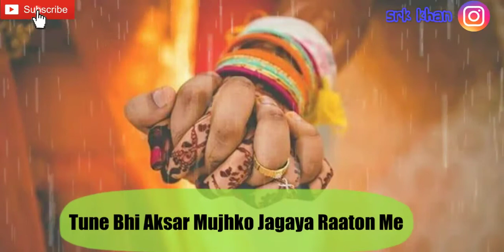Tune Bhi Aksar Mujhko jagaya raatho mein unplugged heart touching song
Roz Dhan se paise kamao free mein App install Kare Niche Description Par Link diya hai